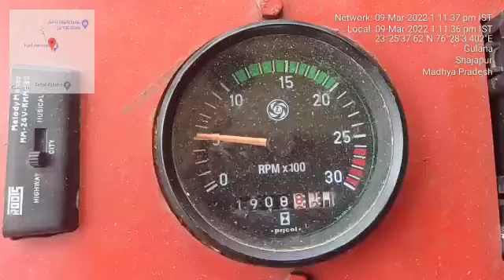GURDEEP GURDEEP 527 HARVESTER COMBINE CHASSIS NUMBER LOCATION